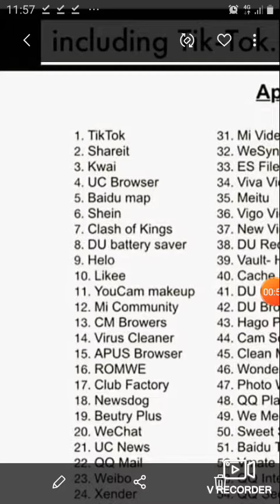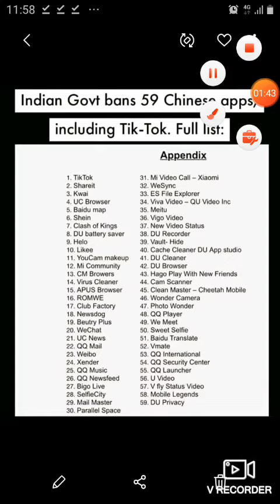TikTok BAN In India - Government Bans 59 Apps in India - TikTok Game Over🔥🔥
Full list:
1. TikTok
2. Shareit
3. Kwai
4. UC Browser
5. Baidu map
6. Shein
7.Clash of Kings
8. DU battery saver
9. Helo
10. Likee
11. YouCam makeup
12. Mi Community
13. CM Browser
14. Virus Cleaner
15. APUS Browser
16. ROMWE
17. Club Factory
18. Newsdog
19. Beauty Plus
20. WeChat
21. UC News
22. QQ Mail
23. Weibo
24. Xender
25. QQ Music
26. QQ Newsfeed
27. Bigo Live
28. SelfieCity
29. Mail Master
30. Parallel Space
31. Mi Video Call – Xiaomi
32. WeSync
33. ES File Explorer
34. Viva Video – QU Video Inc
35. Meitu
36. Vigo Video
37. New Video Status
38. DU Recorder
39. Vault- Hide
40. Cache Cleaner DU App studio
41. DU Cleaner
42. DU Browser
43. Hago Play With New Friends
44. Cam Scanner
45. Clean Master – Cheetah Mobile
46. Wonder Camera
47. Photo Wonder
48. QQ Player
49. We Meet
50. Sweet Selfie
51. Baidu Translate
52. Vmate
53. QQ International
54. QQ Security Center
55. QQ Launcher
56. U Video
57. V fly Status Video
58. Mobile Legends
59. DU Privacy